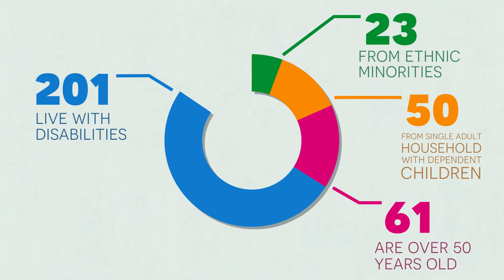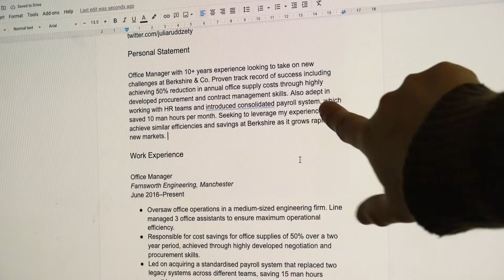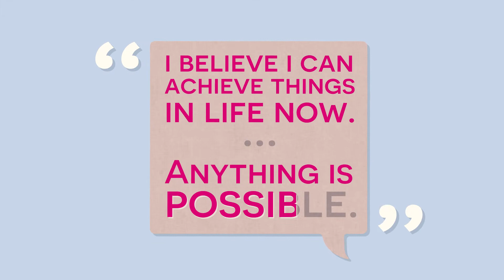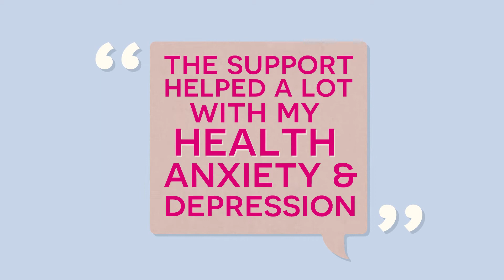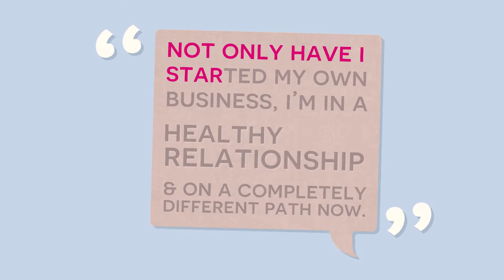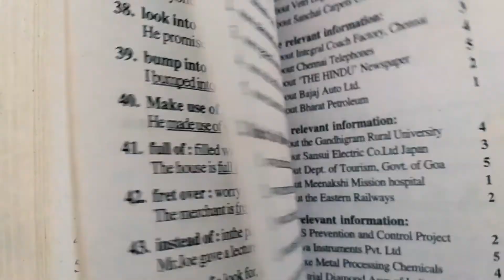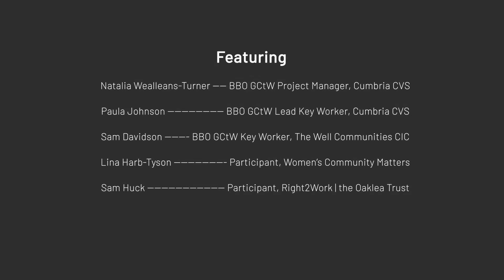Building Better Opportunities Film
The BBO GCtW partnership created a film during 2020 to celebrate all of the wonderful work the project undertakes with the participants and showcase our successes.